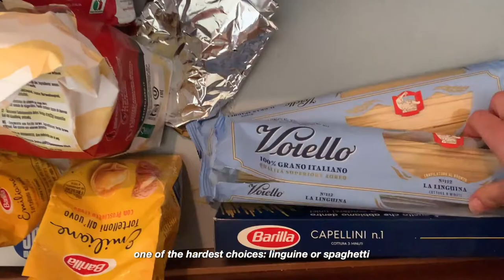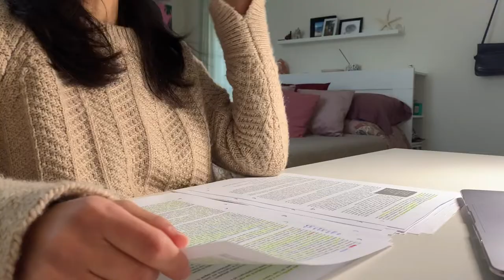silent vlog) WHAT I EAT IN A DAY, cooking at home 🍝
sub ita

this is me living my life through my daily silent vlog, hope you enjoy it!